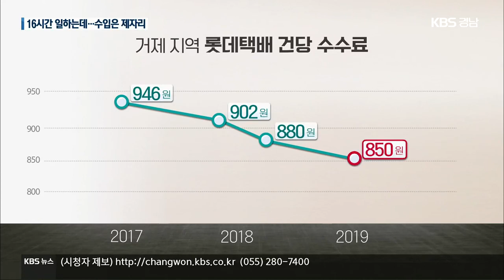“최악 근무 환경”…롯데택배 거제센터 가보니 | KBS 201028 방송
[앵커]
  코로나19 확산 뒤 비대면 물품 구입으로 택배 물량이 많이 늘어났지만, 택배기사들의 처우는  나아지지 않고 오히려 나빠지고 있습니다.

  급기야 어제부터 롯데택배 기사 250여 명이  파업에 들어갔는데요,

  얼마나 열악한 환경에서 일하고 있는지, 윤경재 기자가 찾아가 봤습니다.

 [리포트]
  택배기사 30여 명이 매일 오전 물건을 싣고 내리는 경남 거제의 롯데택배 물류센터입니다.

  많게는  하루 만여 개의 배송 물품이 들어와 한 사람이 최대 500~600개를 실어갑니다.

  자동 분류 시설이 없어 기사들이 일일이 물품 주소를 확인해 자신의 차량에 실어야 합니다.

  공간이 좁아 비가 오는 날엔  물품이 비에 젖기 일쑤입니다.

  화장실에는 배수시설이 없는 변기가 설치돼있고, 냉방이나 난방기구를 놓을 공간조차 없습니다.

  [정성운/택배기사 : "바깥이기 때문에 냉·난방 시설도 전혀 되지 않고 있습니다. 화장실도 차마 보여드리지 못할 정도로 열악하고…."]

  임금 문제도 심각합니다.

  거제 물류센터 기사들의 경우 2017년 946원이던 건당 배달 수수료가 지난해 850원까지 떨어졌습니다.

  경남 거제는 섬 지역이 많은데도 도심지로 분류돼 수수료가 낮게 책정됐기 때문입니다.

  코로나19에 따른 배송 물량 증가로 롯데택배의 영업이익은 늘어났지만, 기사들은 건당 수수료가 떨어져, 하루 최대 16시간 넘게 일하고도 벌이는 나아지지 않았습니다.

 [유병수/택배연대노조 거제롯데지회 교육선전부장 : "물량 늘어났다고 수수료를 깎으면 100개 배송하나 150개 배송하나 돈은 똑같고 업무 강도는 더 세진다는 이 말이죠."]

  서울과 경기, 광주와 울산 등 전국에서 이번 파업에 참여한 택배기사는 250여 명, 대부분 지역 센터의 노동 환경이 이렇게 열악하다고 입을 모읍니다.

  롯데택배는 지난해 배송단가를 건당 최소 920원 수준으로 올렸다며 노조가 요구하는 물품 분류 인력 배치와 상하차비·페널티 폐지를 약속했습니다.

   KBS 뉴스 윤경재입니다.

   촬영기자:박장빈 / 그래픽:박정민